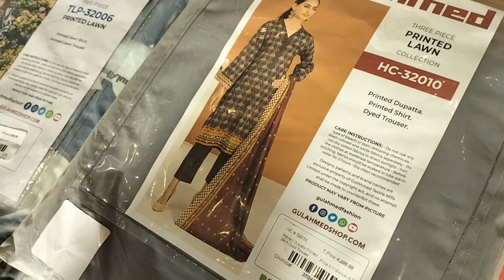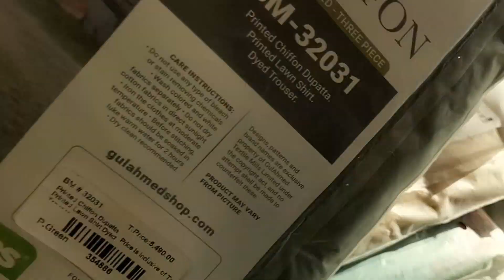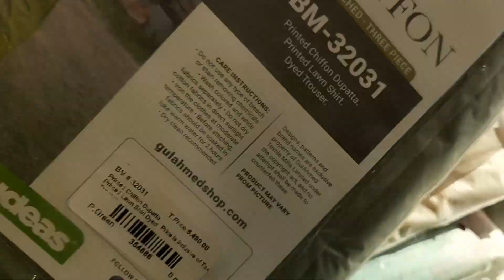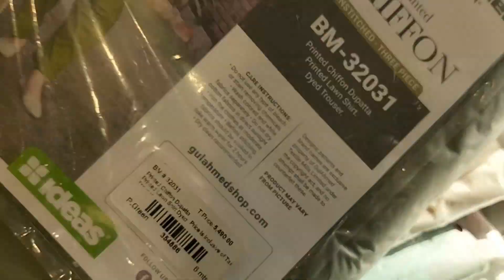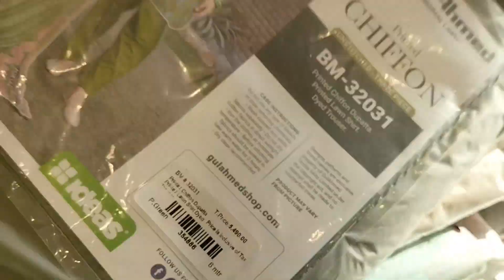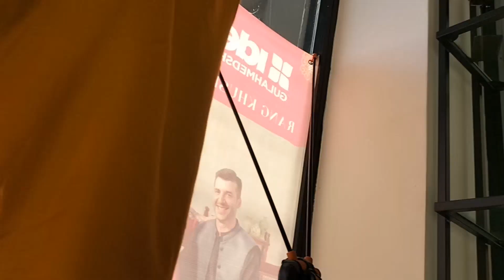gul ahmed summer collection 2023 | Gulahmed Eid Sale 2023 | gulahmed latest Eid collection